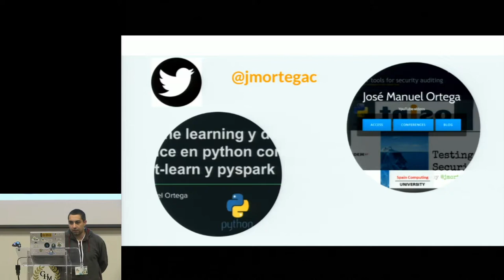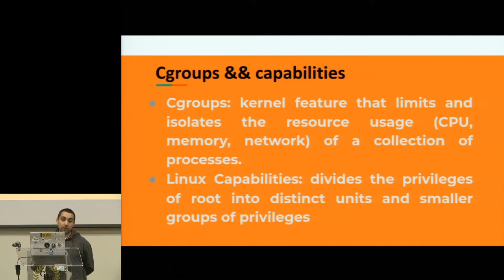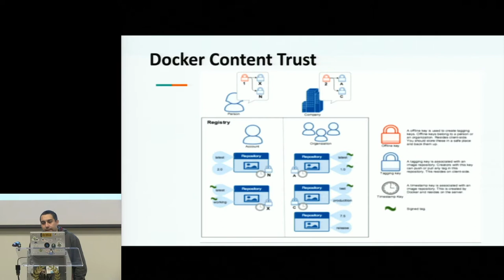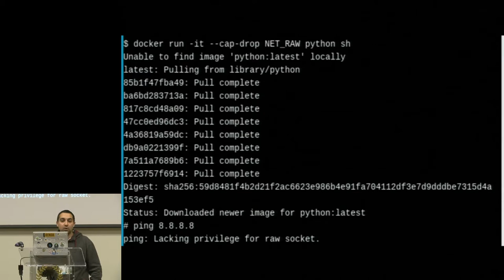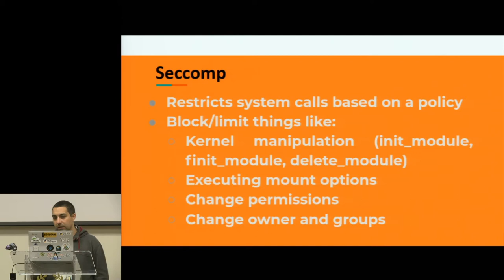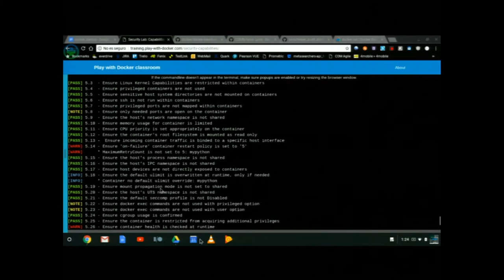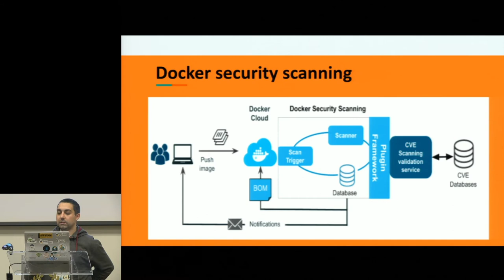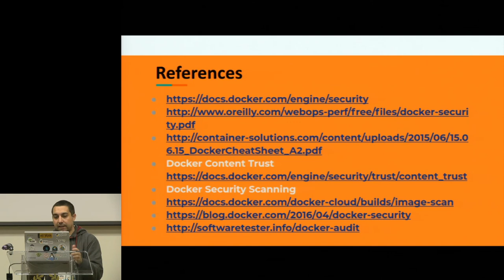09 - Testing Docker Security ∙ Josè Manuel Ortega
Testing Docker Security ∙ Josè Manuel Ortega

Docker is a great technology that allows developers to build and deploy the infrastructure of an application in one source code image, but, security is one of the biggest challenges. In this talk, we present the best practices and lessons learned of security reviews on docker images deployments.

These could be the main talking points:

1-Introduction to docker security ecosystem,examining the main parts of a docker application.

2-Tools for auditing docker images for detecting vulnerabilities like docker-bench-security and lynis
The target of these tools is detect potential vulnerabilities in docker images/containers and to monitor running docker containers for detecting anomalous activities.

3- Other tools for testing the security of a docker container.
We can use tools such as Jenkins/TravisCI for automated testing, and Coveralls to ensure all lines of code inside docker image are tested.

4-Security best-practices around deploying Docker containers in production.